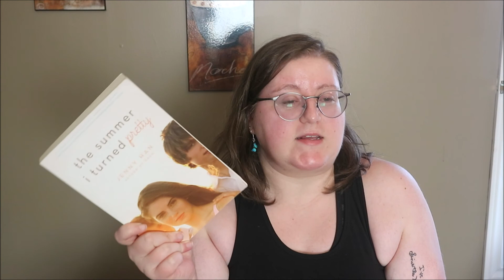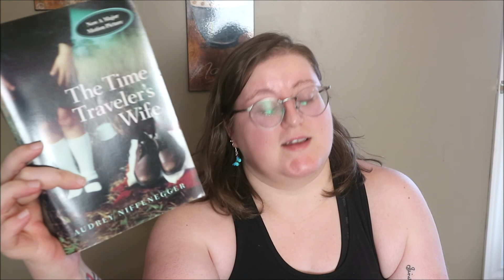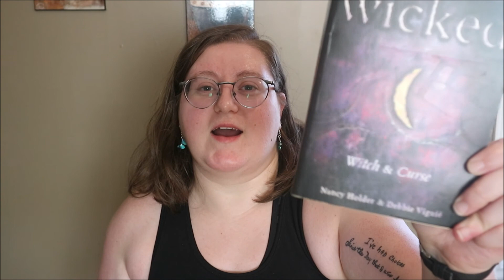I'm Back! | Kind of A Big Book Unhaul | Bookish Delights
||ABOUT ME||
Hey y'all! I'm Megan and I'm a 27 year old Canadian. I love to read, spend money on books, think about books, just do anything with books whenever I get the chance. Books open up new worlds to travel to and bring new opportunities and chances in your life. On my channel, you can expect to see book hauls, tags/challenges, unboxings and more.